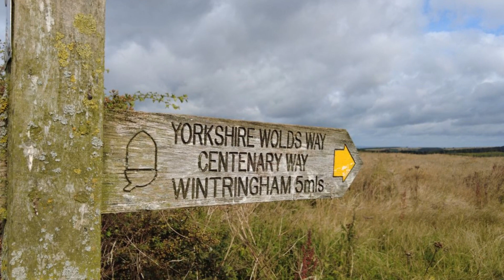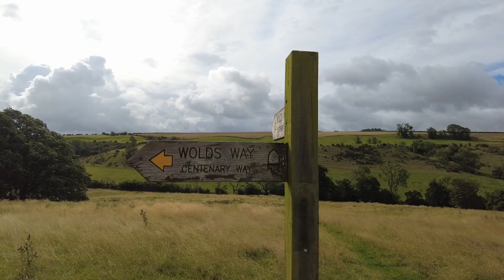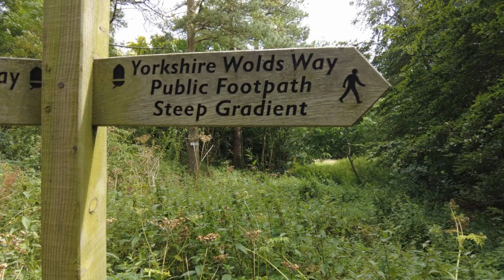Wolds Way - Wharram le Street to West Heslerton Brow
Stage Six of Ricardo and Cyrils 2023 walk along the Wolds Way an English  national long distance trail in East and North Yorkshire from Hessle to Filey.